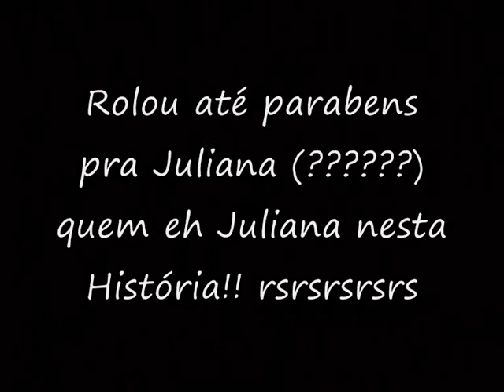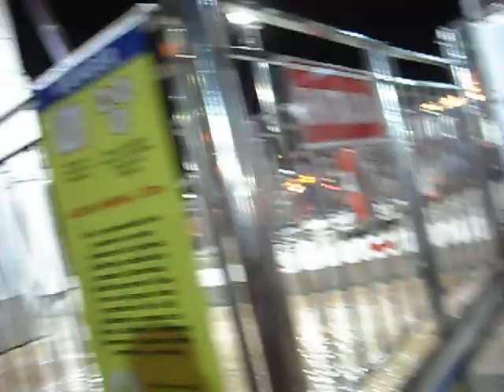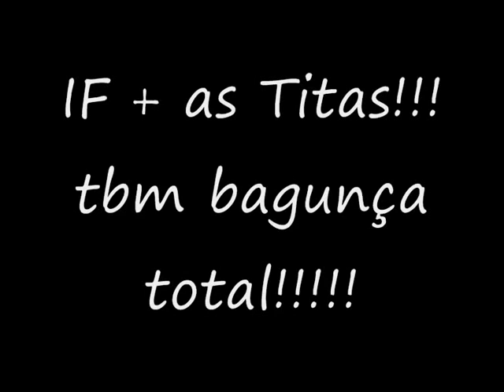Bagunça no Park - E7d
umas guerras que fizemos no American e no Universal Park!!!
bagunça totallll